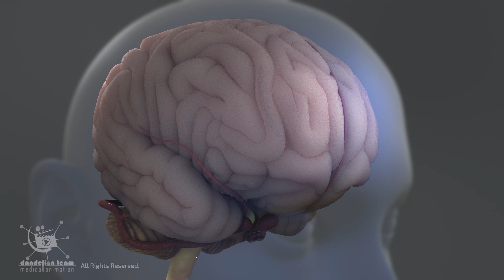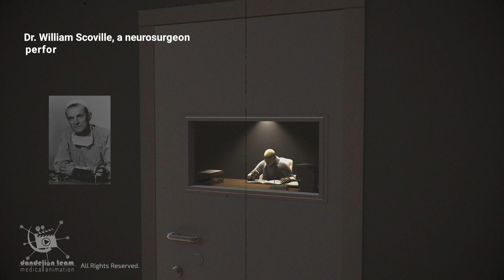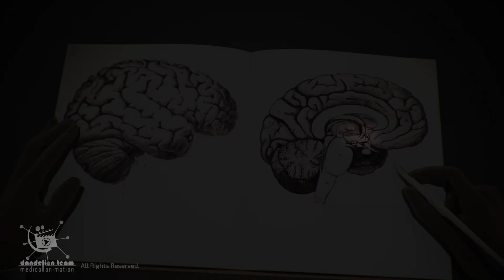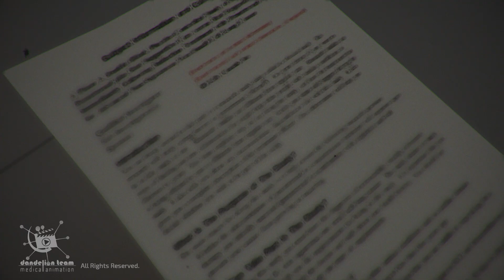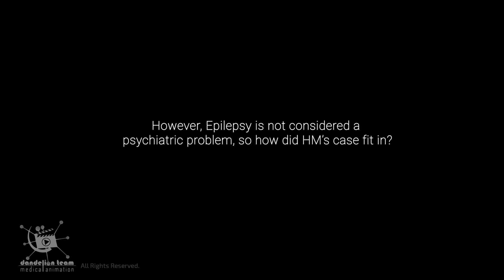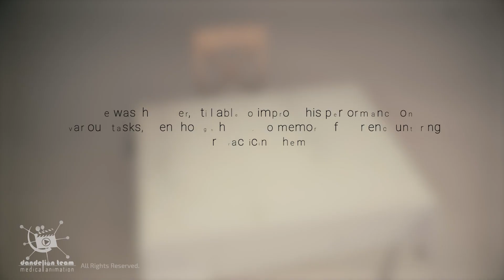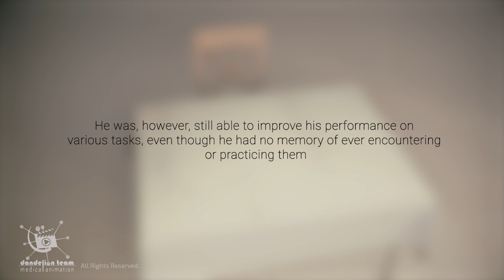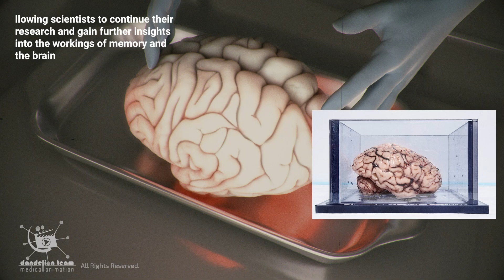A unique real story of a cruel on brain HM -mental illness- depression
When we take in information from our environment, this information is transformed into electrical signals that the nervous system can process.
Once sensed, information enters our short-term memory, a temporary storage area.
The temporal lobes, especially the Hippocampus, are crucial for forming and retrieving short-term memories, including those that may later become long-term memories.
This is like our mental workspace, where we can manipulate and evaluate information.
Henry Molaison, better known as H.M., was born in Manchester in 1926. He had a happy childhood until he was seven, hit by a bicycle, and suffered a head injury.
At the age of 10, Henry began having seizures. The seizures became more severe over time, and they were debilitating by the time he was an adult. He was unable to hold down a job or live an everyday life. In 1953, at the age of 27, Henry underwent a bilateral medial temporal lobectomy, a surgery designed to remove the part of his brain that was causing his seizures. Dr. William Scoville, a neurosurgeon, performed the surgery.
Scoville believed that the seizures originated in the brain's medial temporal lobe and decided to remove a thumb-sized of the brain, including the Hippocampus, amygdala, and entorhinal cortex, on both sides of Henry's brain.
The "ice-pick" lobotomy, also known as the transorbital lobotomy, was a surgical procedure that involved inserting an instrument resembling an ice pick through the patient's eyeball through the orbit of the eye into the frontal lobe of the brain and moving it around, then proceeding to do the same in the other eye.
The procedure was performed under local anesthesia, and the patient did not need to be hospitalized. It was developed in the late 19th century as a treatment for mental illness, including schizophrenia, depression, and obsessive-compulsive disorder (OCD).
It was widely used in the 1940s and 1950s. Sometimes, about 25 lobotomies in a single day. Before modern medicine and the use of chemical prescriptions, there was little one could do for the mentally ill. The cure rate was, at best, perhaps 50%.
One of the biggest tragedies was that people were in the dark about the horrific consequences.
Indeed, they could hardly give their consent. "Informed consent" was not in existence before 1957. Before-and-after photos were publicly circulated, showing a "manic-looking" person followed by a picture of the same person looking calm or even smiling.

3dmedicalanimation
copyrighted_by_Dandelion _Team

short videos